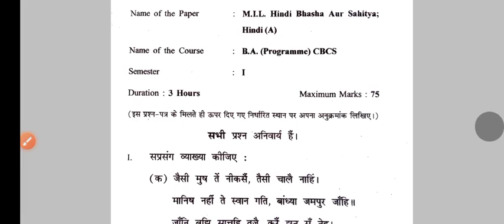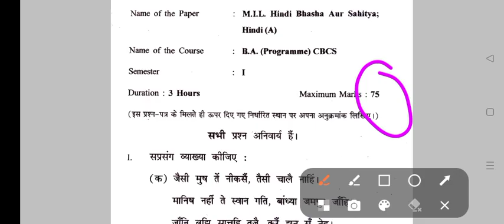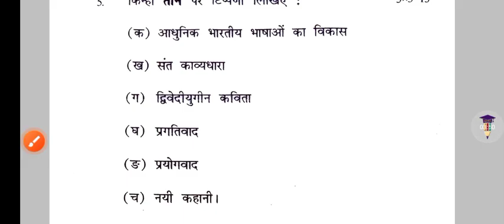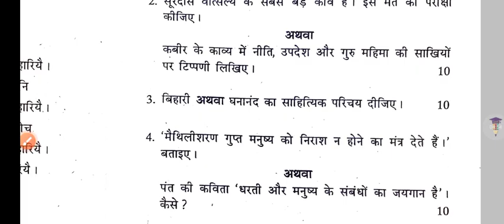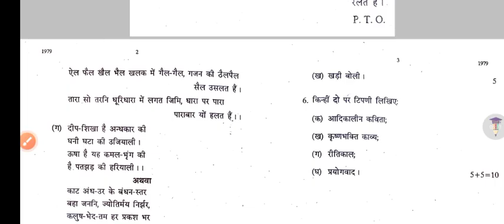Hindi bhasha aur sahitya: Ka Exam Pattern BA PROG First Semester DU SOL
Thanks For
Watching.